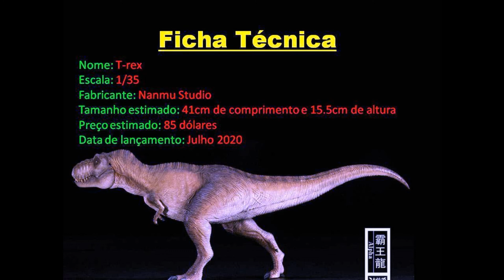T-rex Nanmu Studio Tiranossauro Rex 1/35